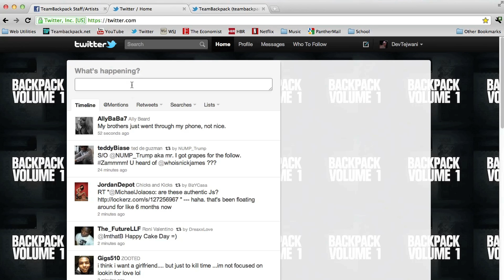TeamBackPack Cypher | G-Mo Skee x Dizaster x Fredo x Yung Mar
World Freestyle Cypher | New York: Session 1 World Freestyle Cypher | New York: Session 1 WORLDEMCEE.COM